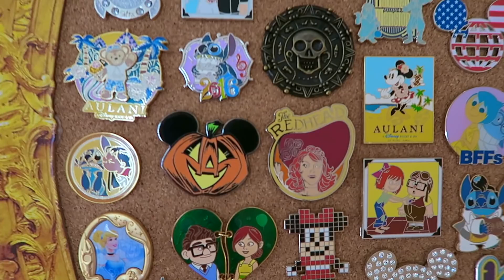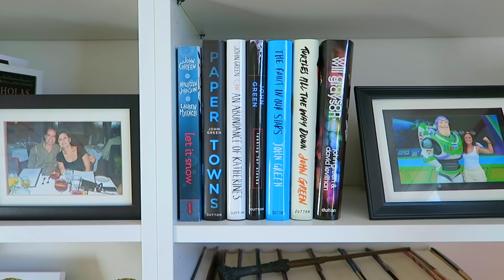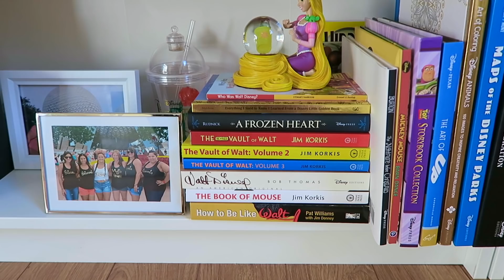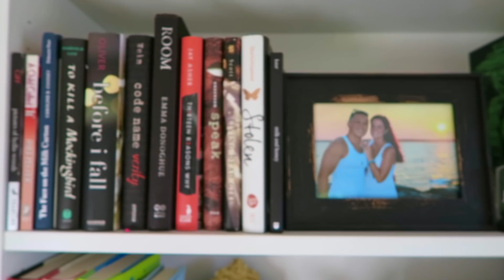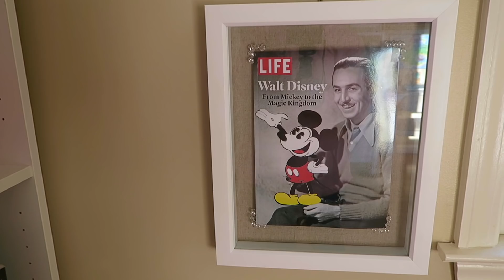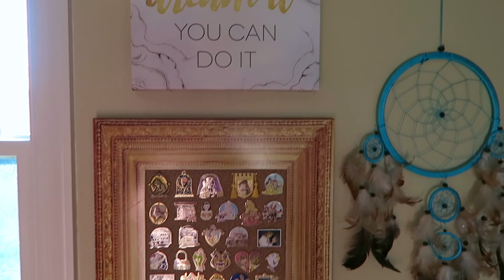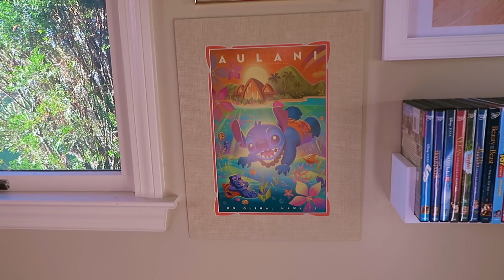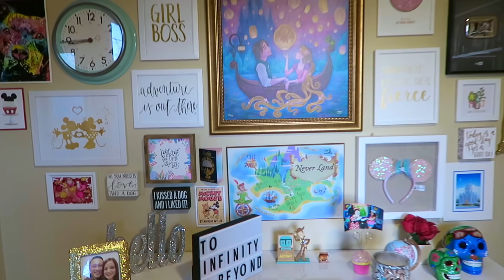EPIC DISNEY THEMED OFFICE TOUR | magical af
hey. i love you. thank you for your support. it means so much to me. big hugs all around. i hope you enjoy this magical af (lol) updated disney themed office tour. let me know what you think below.

big hugs!